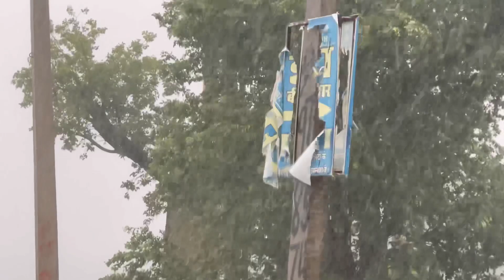OMG😱😱 आज तो बाढ़ आ जाएगी ॥